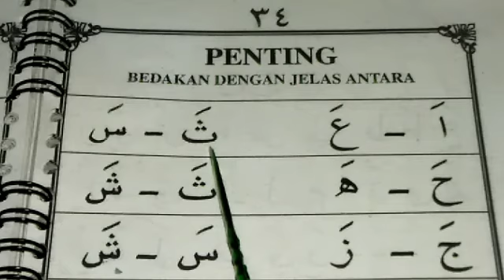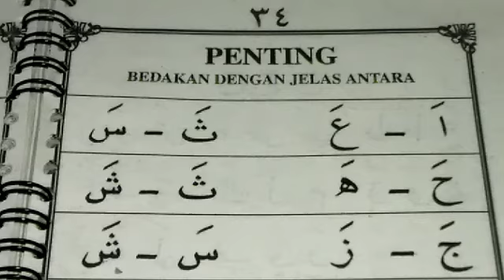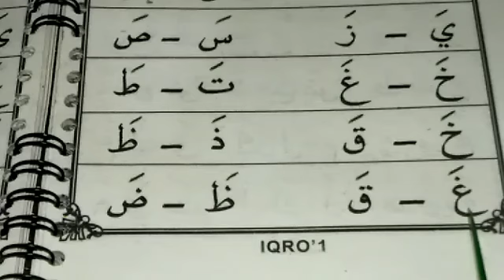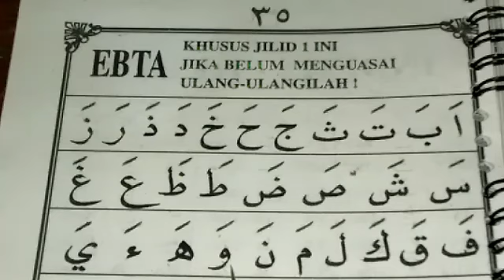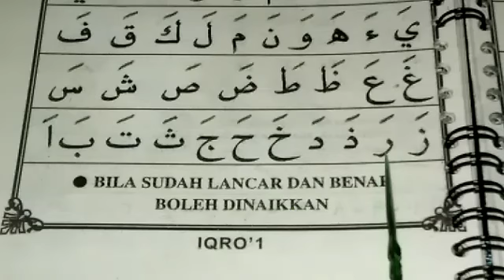Jilid 1 hal 34 - 35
Belajar membaca iqro pemula